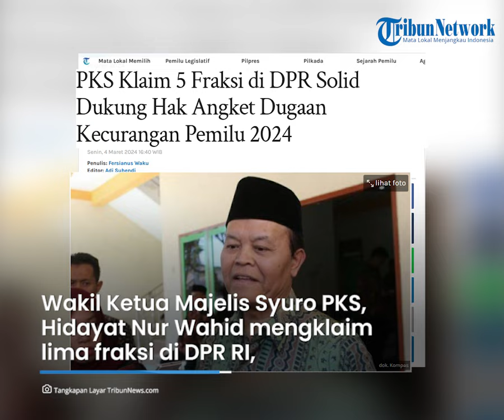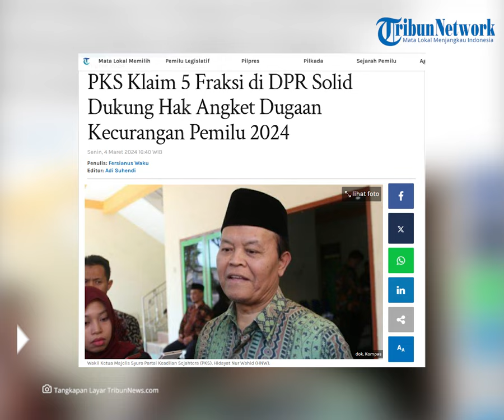PKS Klaim 5 Fraksi di DPR Solid Dukung Hak Angket Dugaan Kecurangan Pemilu 2024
TRIBUNFLORES.COM, JAKARTA - Wakil Ketua Majelis Syuro Partai Keadilan Sejahtera (PKS), Hidayat Nur Wahid (HNW) mengklaim lima fraksi di DPR RI solid mendukung wacana hak angket untuk menyelidiki dugaan kecurangan Pemilu 2024.

Lima fraksi yang dimaksud, yakni PKS, PDI Perjuangan (PDIP), Partai NasDem, Partai Persatuan Pembangunan (PPP), dan Partai Kebangkitan Bangsa (PKB).

HNW menegaskan, sejauh ini dari kelima fraksi tersebut belum ada yang menyatakan tidak mendukung hak angket.

Artikel ini telah tayang di Tribunnews.com dengan judul PKS Klaim 5 Fraksi di DPR Solid Dukung Hak Angket Dugaan Kecurangan Pemilu 2024,

Penulis: Fersianus Waku
Editor: Adi Suhendi
VP: Ian Taopan